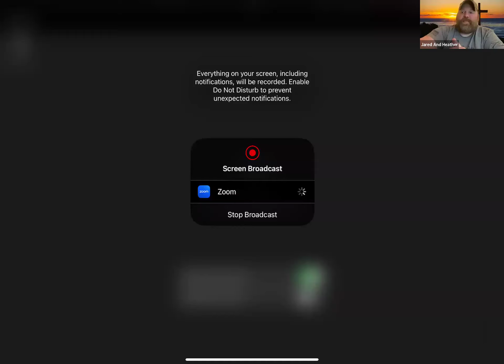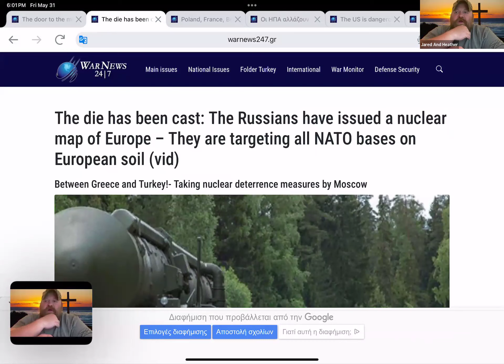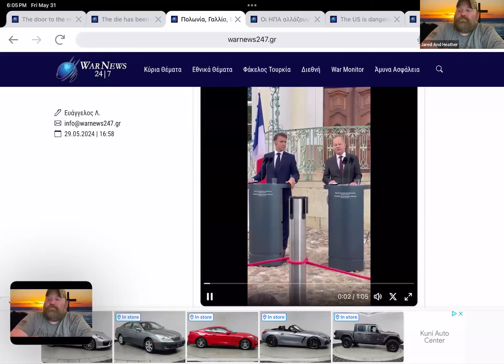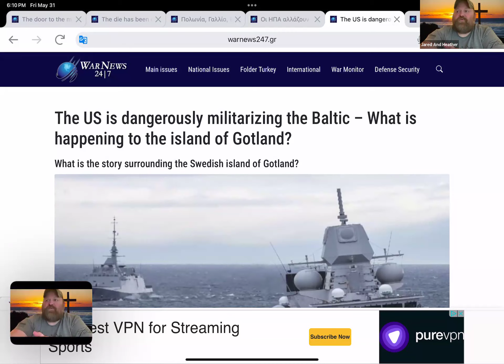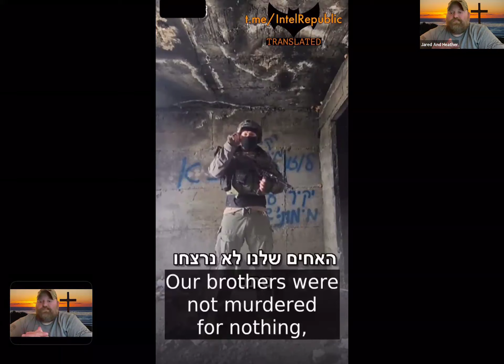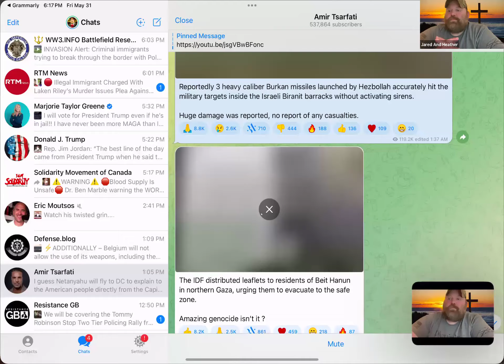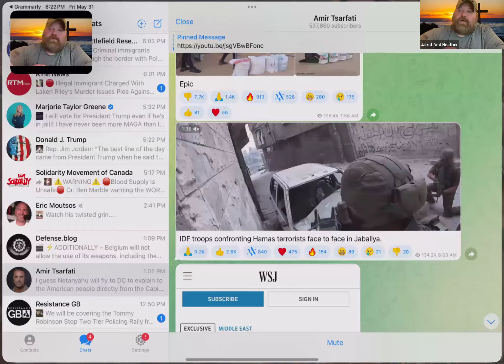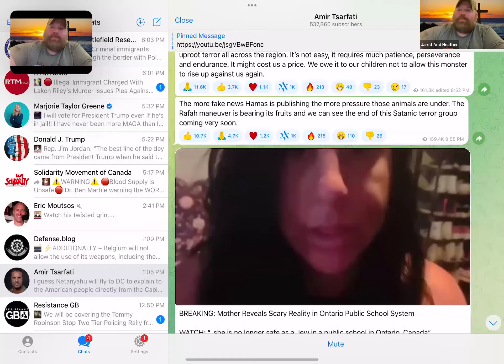Navigating Tensions: Israel’s Internal Strife (Videos) and Baltic Security Dynamics (Videos)